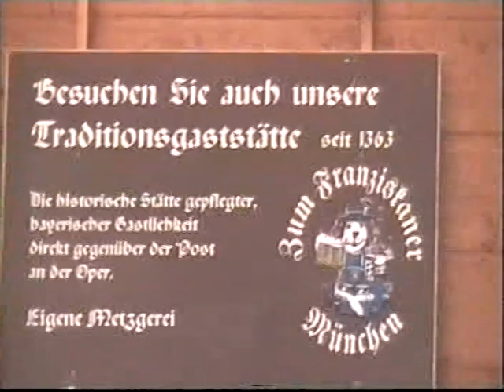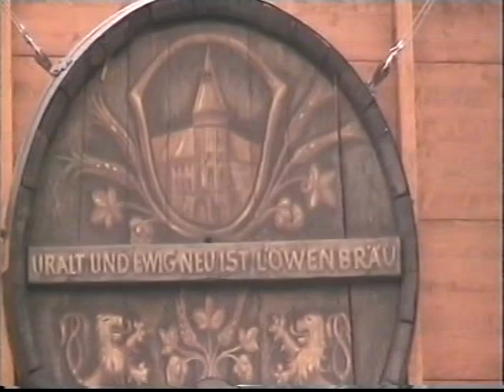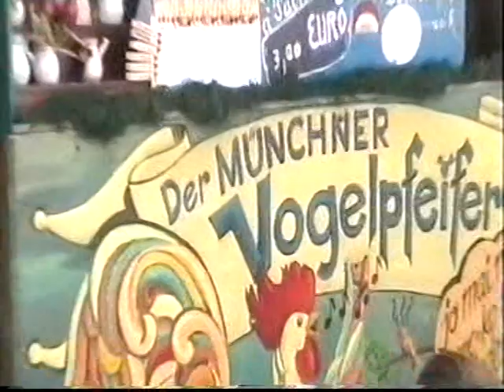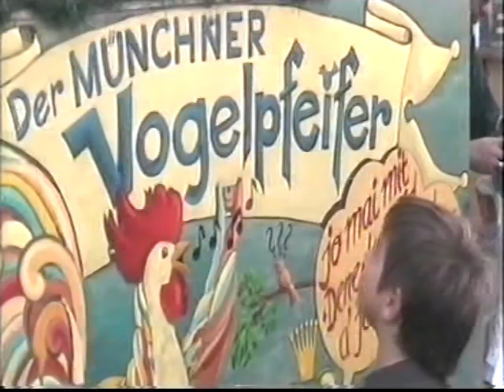Böllerschiessen auf den Stufen der Bavaria (4)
am 3. Wies´n - Sonntag um 11 Uhr, 03. Oktober 2010, mit anschliessendem Schützen-Festzelt  und-  Wies´n Rundgang.